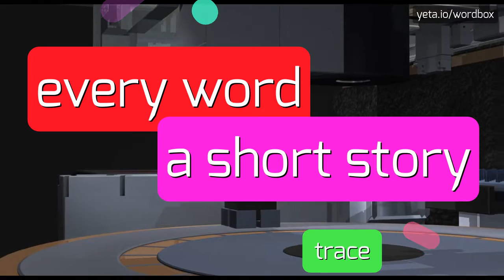GERNIKA - HOW TO PRONOUNCE IT!?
Watch how to say and pronounce "gernika"!